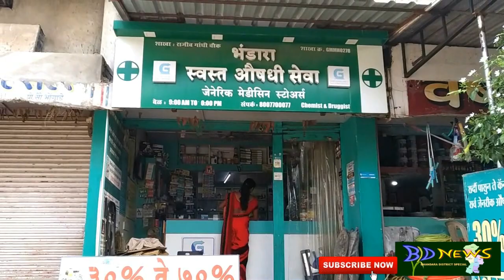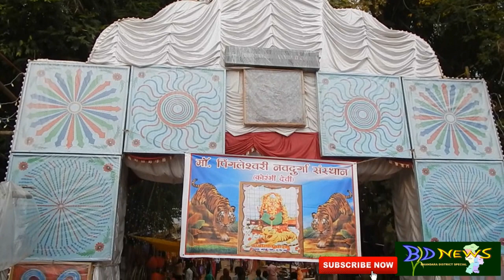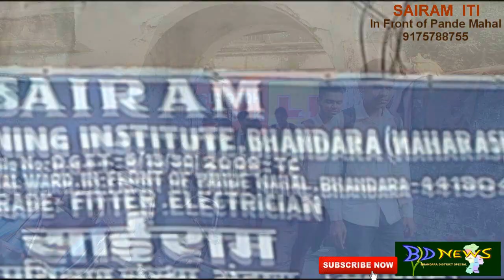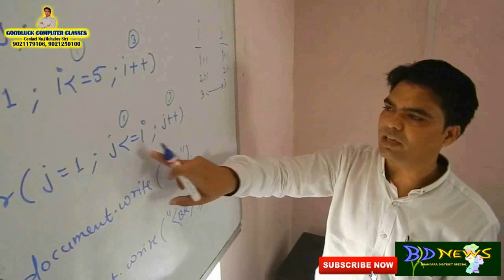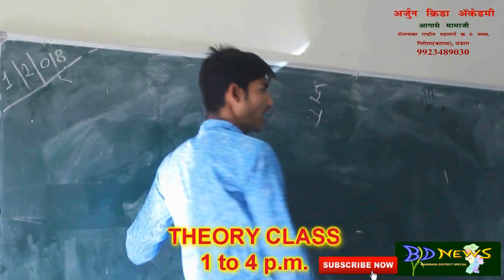कोरंभीतील नवरात्रीच्या घट स्थापने पासुन ते घट विसर्जन पर्यंतचा संपूर्ण विडियो